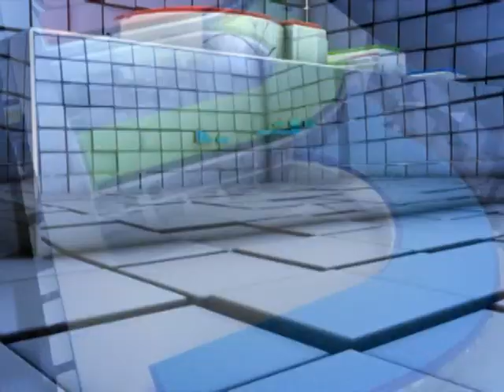ពលរដ្ឋថា សង្វៀនជល់មាន់ដុះស្លែ ក្នុងឃុំស្វាយជ្រះស្រុកស្នួល កំពុងដំណើរការដោយពុំមានការចុះបង្ក្រាប